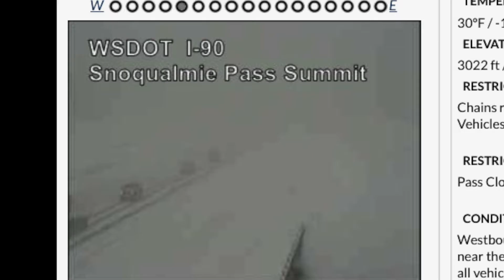My Most Meaningful Moments at My Haunted Childhood Home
Time to reflect on the haunted stories that have meant the most to me. Not the creepy ghost stories, but the ones that hit me in the heart. Plus, find out why my efforts to have a new episode from that house this week "exploded" all around me. My Most Meaningful Moments at My Haunted Childhood Home.